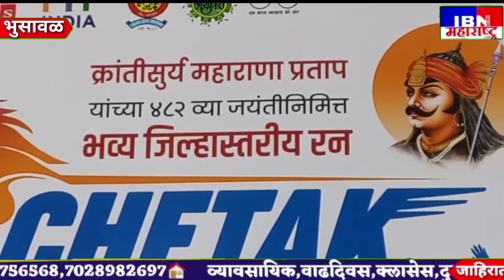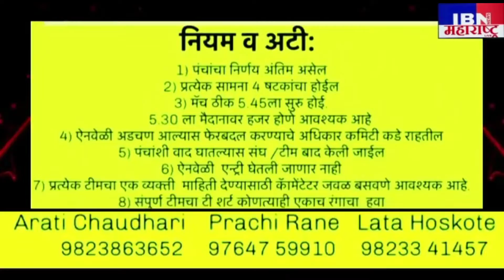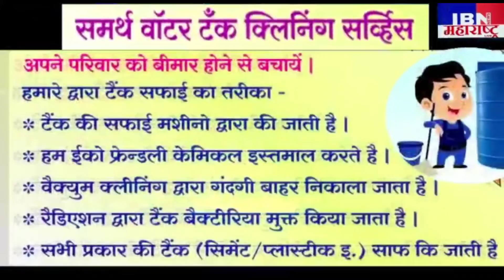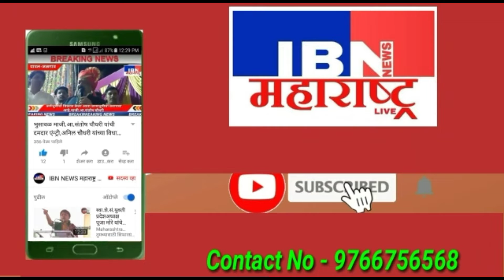भुसावळ-निदान काही क्षणांसाठी तरी...,मा. अनिरुद्ध कुलकर्णी,२ जून चेतकरण मॅरेथॉन २०२२,IBN NEWS...